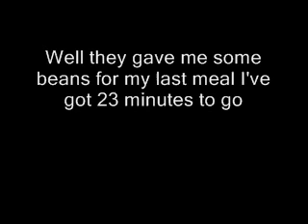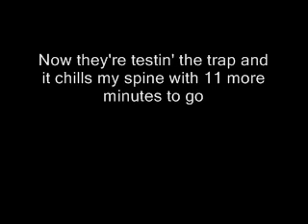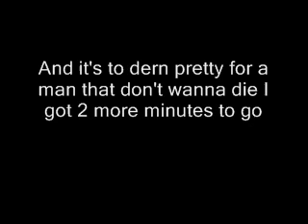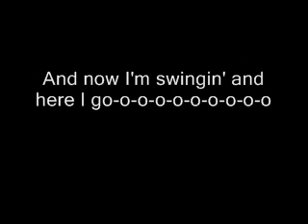Johnny Cash - 25 minutes to go with lyrics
Recorded March 12,1965;Nashville,TN
Johnny Cash,Perkins,Grant and Holland;with Bob Johnson,mandocello;The Statler Brothers,backing vocals